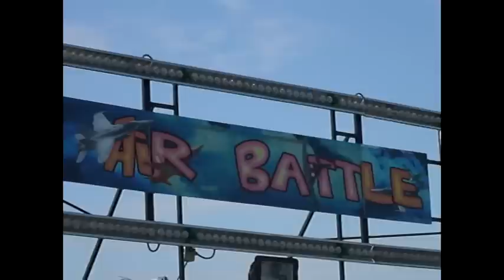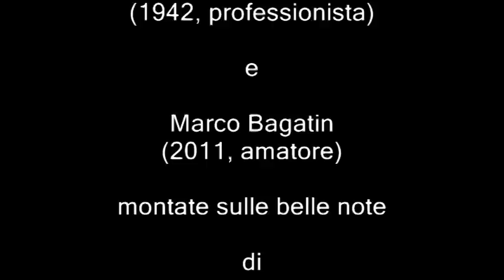LE GIOSTRE A LENDINARA 1942 2011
Spezzoni di riprese del 1942 (Giovanni Vitrotti, professionista, in occasione della Solenne Cerimonia per la nuova Incoronazione della Madonna del Pilastrello) e del 2011 (Marco Bagatin, amatore) montate sulla bellissima canzone La giostra di Bastian, scritta da Giorgio Conte (fratello di Paolo Conte) e interpretata da Francesco Baccini.